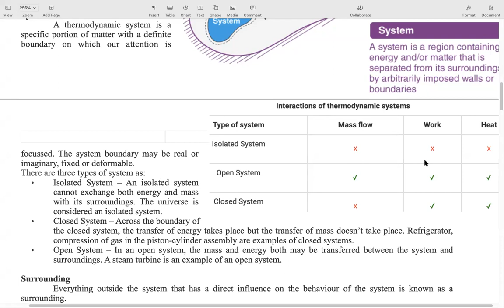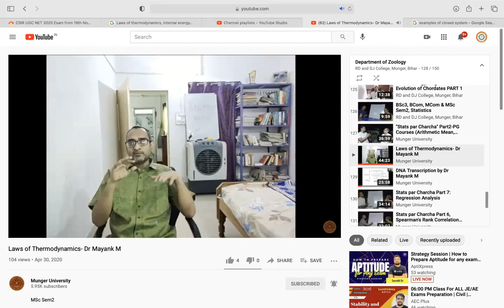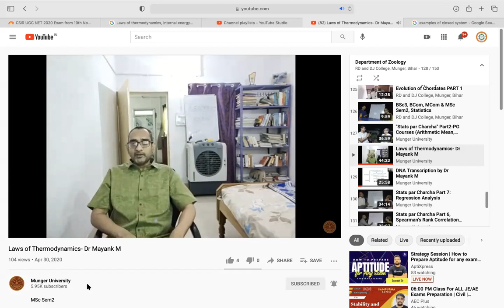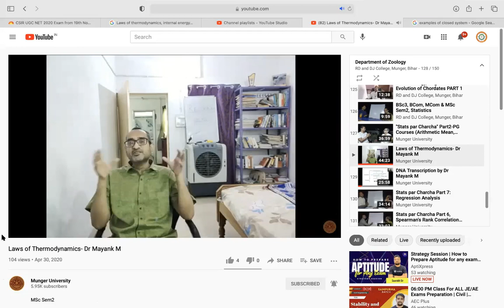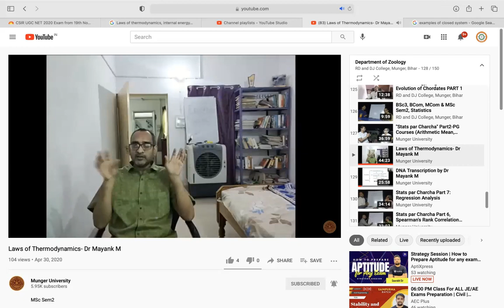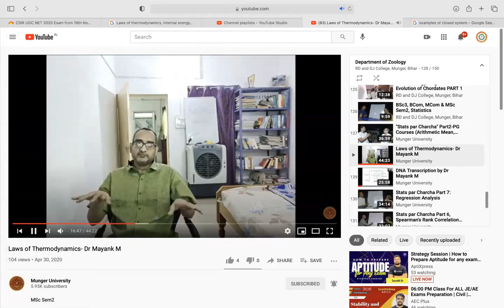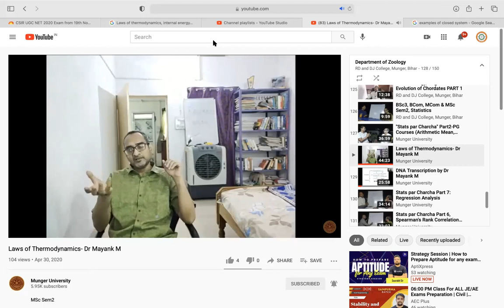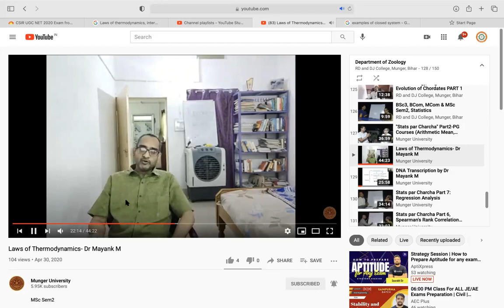Zoology MSc Sem2 CC7 Law of Thermodynamics p2